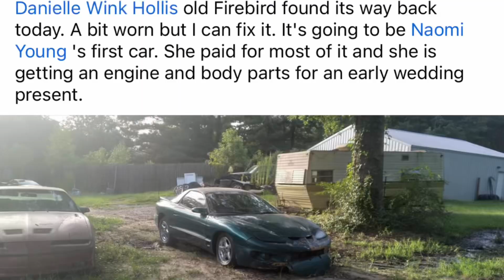Selling my first project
Can’t believe I sold my first project that got me into cars ….